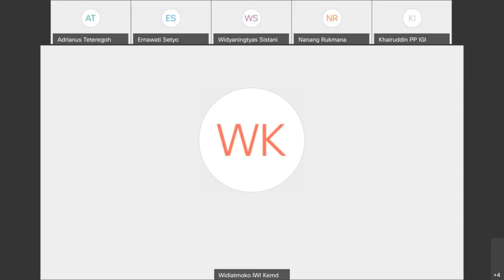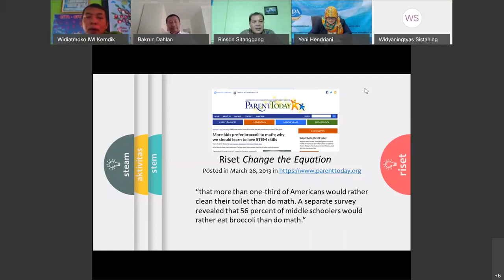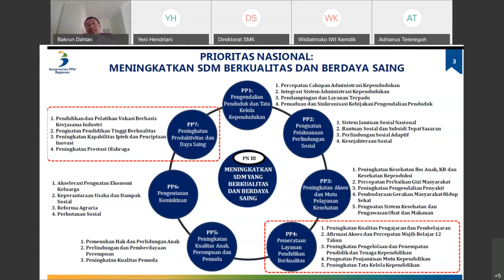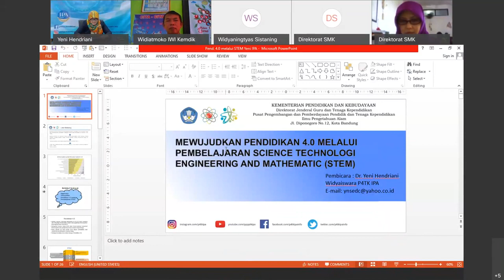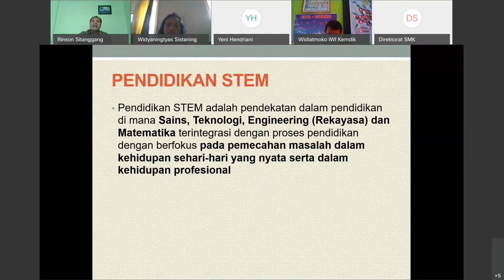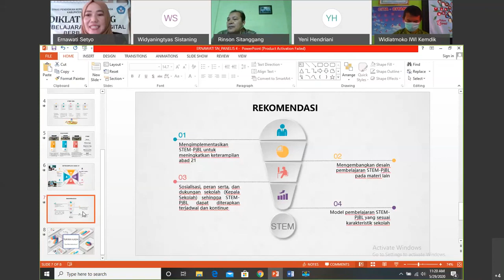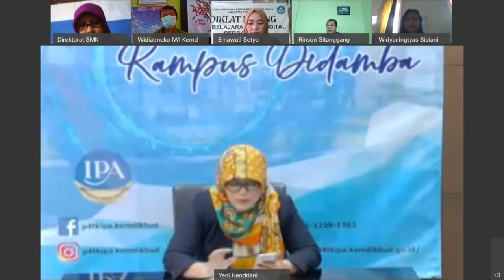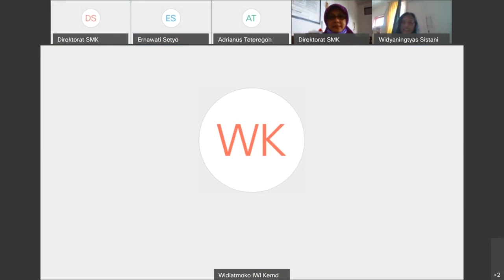Webinar Pembelajaran STEM di Era Industri 4.0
Rekaman Kegiatan Webinar dengan topik "Pembelajaran STEM  di Era Industri 4.0 " diselenggarakan Ikatan Widyaiswara Indonesia (IWI) Kemdikbud pada 29 Mei 2020 secara daring melalui Aplikasi Webex Event.